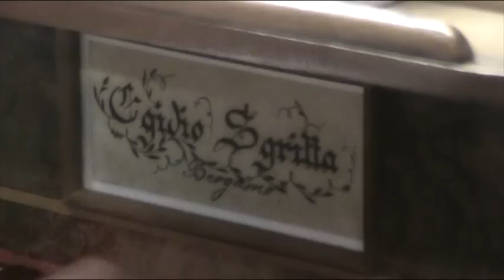L' Organo del Santuario di Villa di Serio (BG)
Organo "Egidio Sgritta Bergamo" - Suonata "Allegretto scherzoso" per la fine della S. messa festiva in occasione della festa della Madonna del Buon Consiglio - Suona l' organista Alberto Caprini - Nota: Restauro offerto da Mazzoleni don Pasquale coauditore a Villa di Serio dal 1995 al 2005 - Villa di Serio, 12 aprile 2008